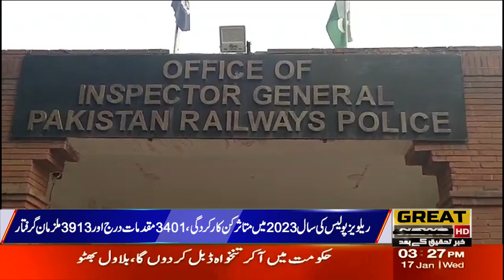Impressive performance of Railways Police in the year 2023, 3401 cases registered